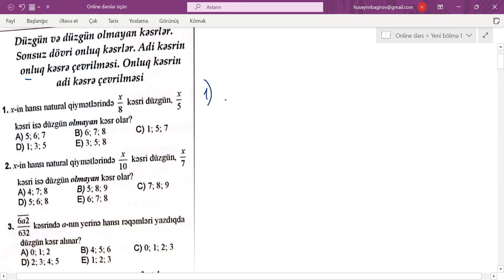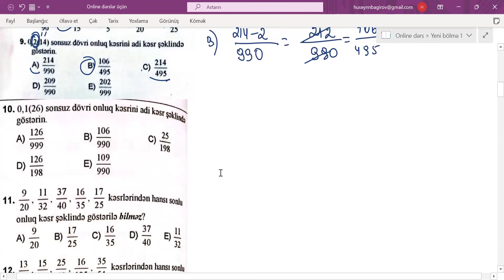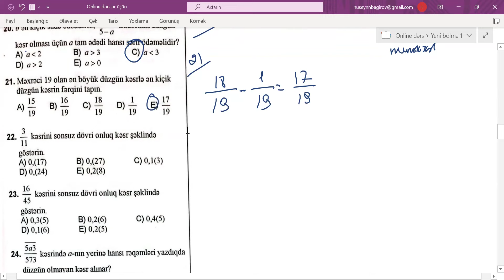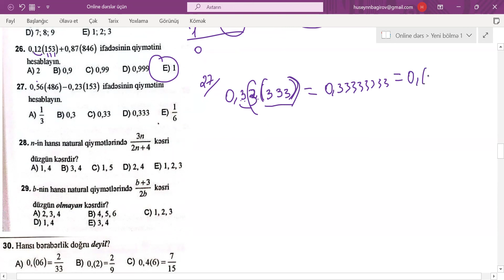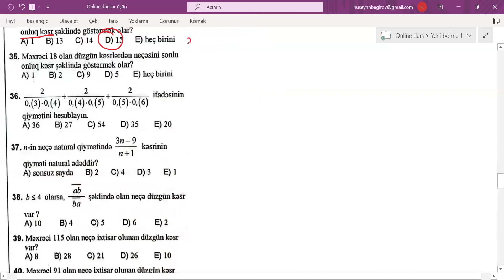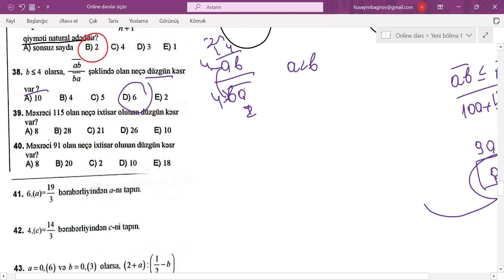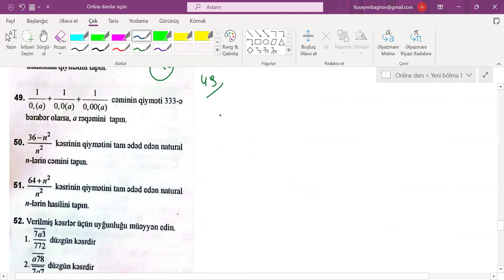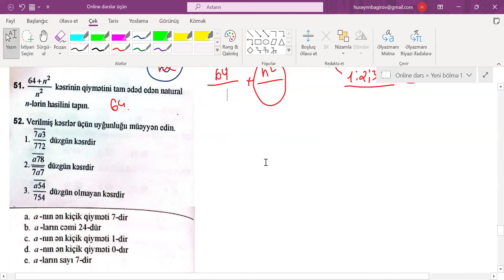Adi və onluq kəsrlər | 2-ci bölmə | Düzgün və düzgün olmayan kəsrlər, sonsuz dövrü onluq kəsrlər.Adi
👋🏻 Salam, kanalımıza və videoya xoş gəldiniz.

Bu videomuzda sizlərlə 2025-ci ildə buraxılış imtahanı verəcək abituriyentlər üçün yeni DİM toplu 2023-dən adi və onluq kəsrlərin izahını təqdim edirik.  🤩

Xoş izləmələr 🎉

Digər videolardan faydalanmaq üçün abunə olmağı unutmayın 🤩